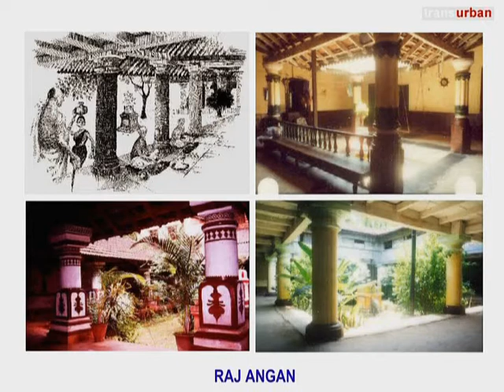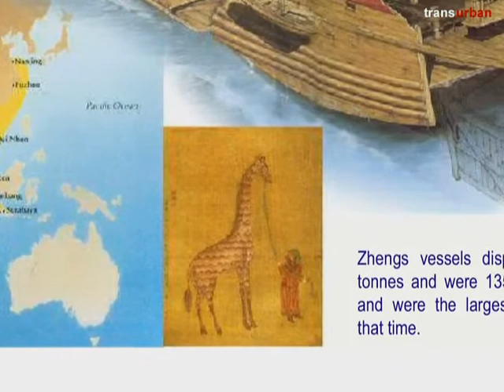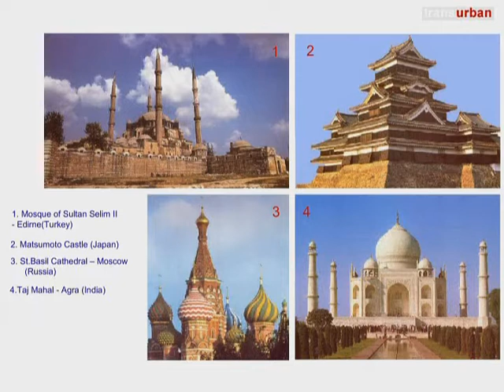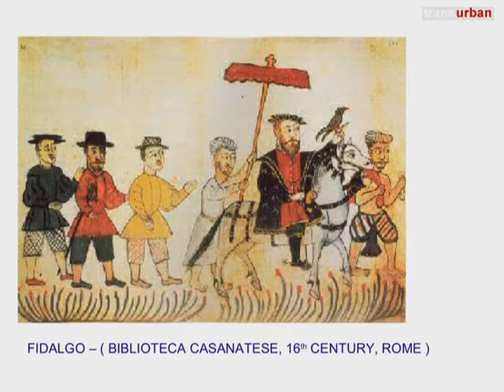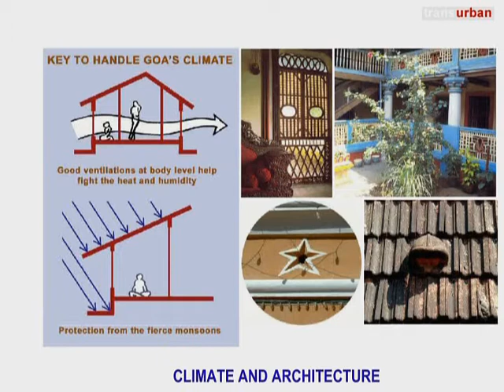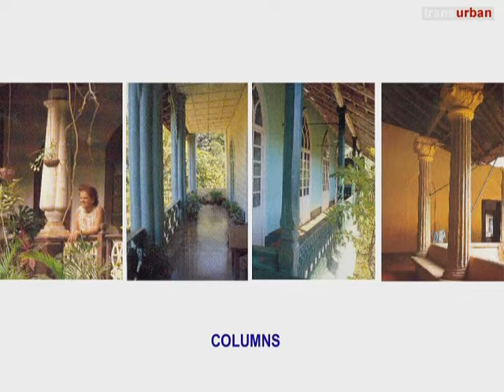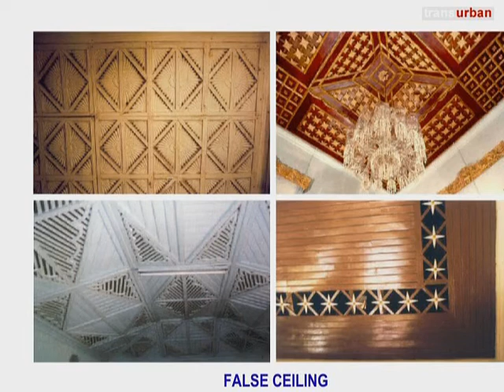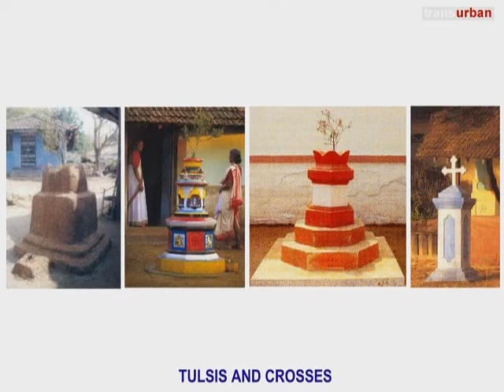Gerard da Cunha: Houses of Goa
Recording from a lecture/talk around the topics of the 2010 project  “2050 – Cultures of Living”,
by Gerard da Cunha, Houses of Goa Museum, Porvorim